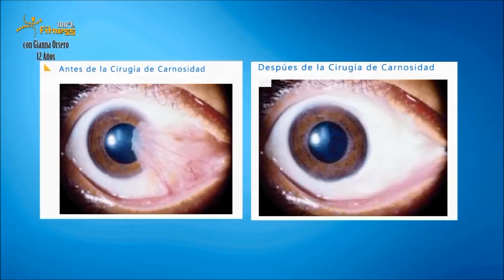¿Qué es el Plasma Rico en Plaquetas? - Dr. AlbertoCalvo